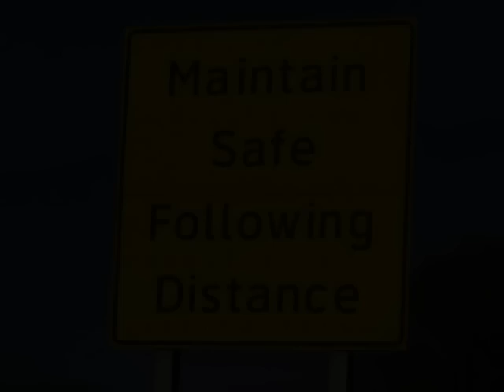Calling All Americans .org - Don't Follow Too Close.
Go and have a good time. But on your way there - don't tailgate.